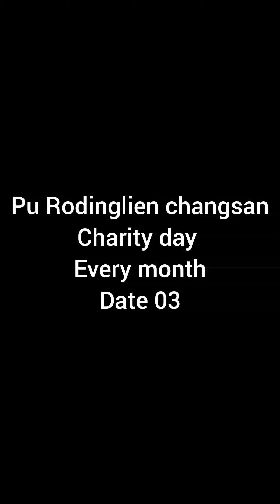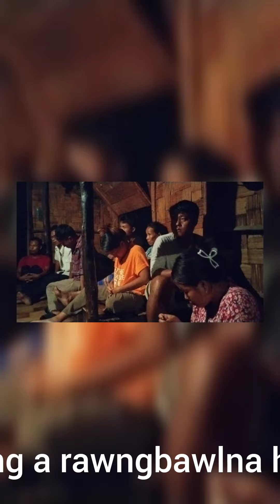pu Rodinglien changsan charity day tuta thla ami ( June thla)